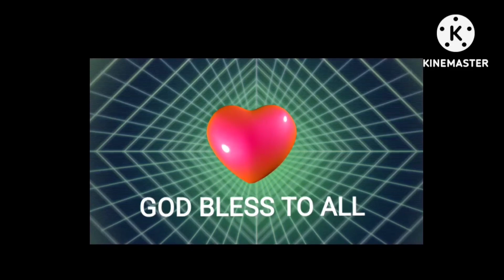GOING TO TRIO BEACH/PART 1@rosebbalboa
Saturday Group Trip to Trio Beach, Pak Sha wan Sai kung Hongkong.